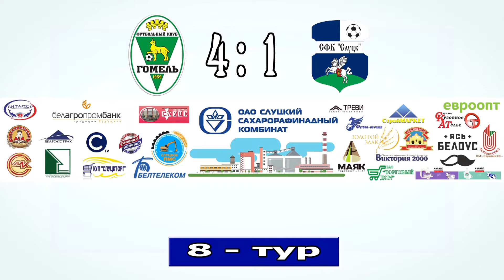Беларусбанк — Чемпионат Беларуси 2021 8-й тур ФК.Гомель - СФК.Слуцк 4:1